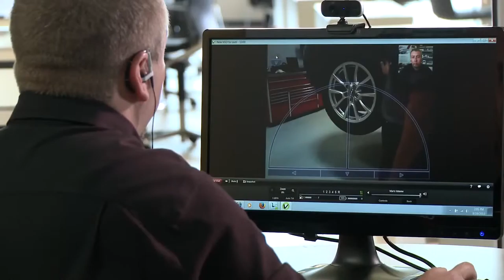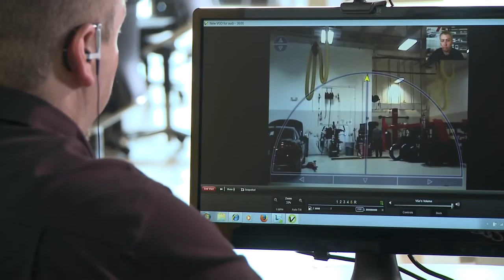Audi Robotic Telepresence ART device for U S dealerships,sport cars video, Best Sport CARS Video